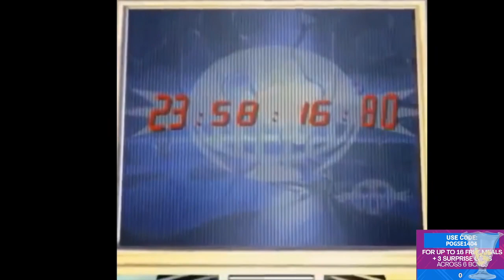HL: jonnynoms makes an announcement on twitterdotcom + jonnynoms the com-edian - Waiting on Duralodo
jonnynoms has come to make an announcement about Shadow the hedgehog using his 70 alternative accounts on twitter dot com

jonnynoms then digs himself a hole as soon as he *comes* into chat, or was it something weird?